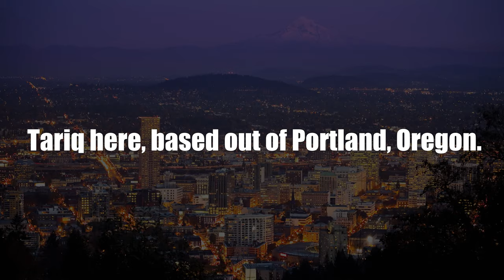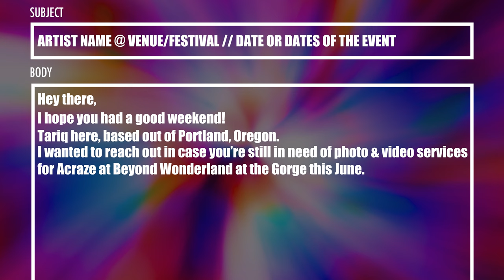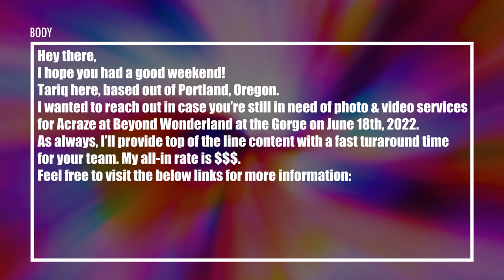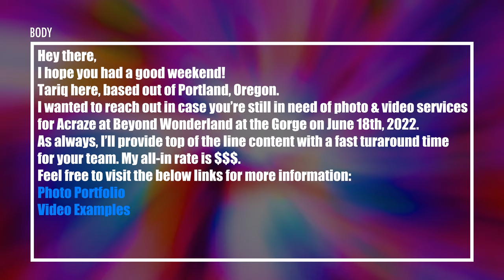Cold Email Tips & Tricks to Constantly Get Clients (Concert Photography & Videography) 📧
In this video I show you, line by line, the EXACT cold email template I use to constantly work with Music Photography & Videography clients.

Along with some reasoning behind why I add certain words or sentences, and some additional tips & tricks.

CHAPTERS ⬇️
00:00 SUBJECT LINE
00:58 BODY OF THE EMAIL (Line 1)
01:21 Line 2
01:41 Line 3
01:58 Line 4
02:28 Line 5
03:30 Lines 6 - 8 (Portfolio)
04:06 Line 9 (COI)
04:34 Line 10
04:48 What Every Cold Email Should Include

CAMERA GEAR:
Sony A7R III
Sony 24-70mm F2.8 G Master
Sony 70-200mm F2.8 G Master
Rode VideoMic Pro+
Remote Shutter
Sirui Monopod

EDITING GEAR:
MacBook Pro (15-inch, 2016)
Audio-Technica Headphones
LaCie Rugged 2 TB External Hard Drive
USB-C to SD Card Reader

YOUTUBE GEAR:
Neewer TriPod
Tascam Lavalier Microphone
Joby GorillaPod 3K Kit

- Click "Request a Quote" in the top right corner.

Comment "Trust Your Creative Process" if you read all the way through to this.